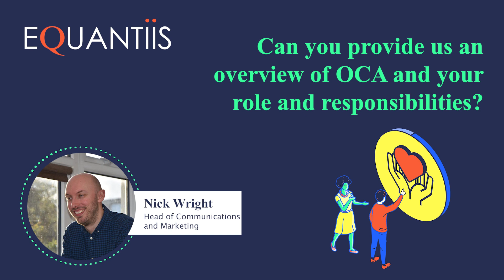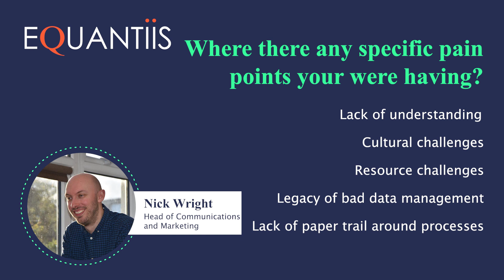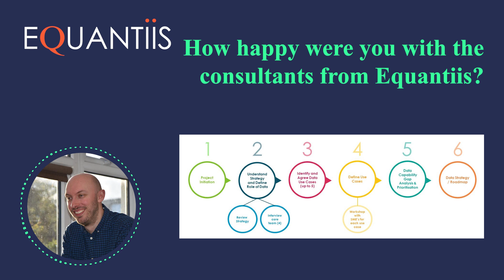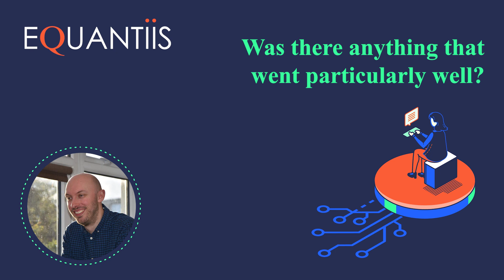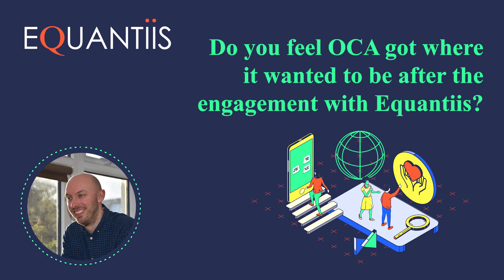Ovarian Cancer Action Data Strategy Video Case Study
Data and intelligent use of it is key to both evidence impact and drive fundraising.​  Ovarian Cancer Action (OCA) identified data and evidence as a critical enabler to deliver the strategy. ​

OCA needed to understand what this meant in practice, specifically where they were and where they needed to get to in order to deliver the strategy.
OCA asked Equantiis to help them develop a Data Strategy and 18-month road-map.​